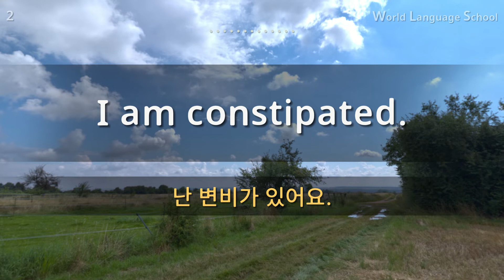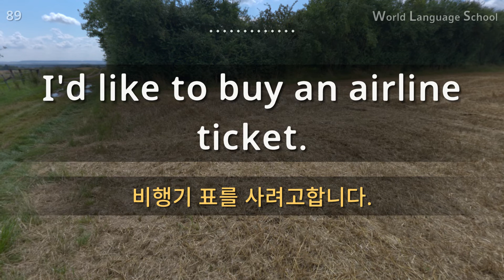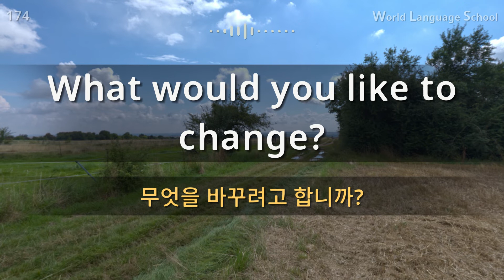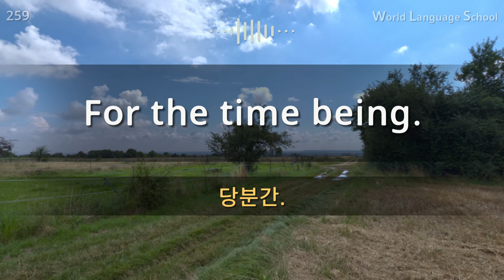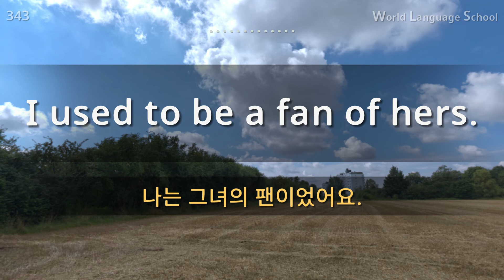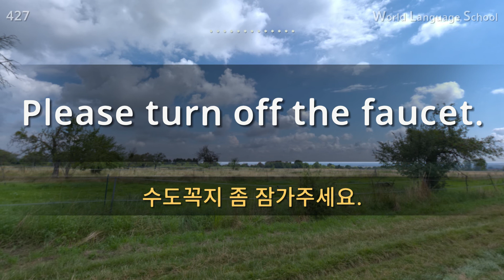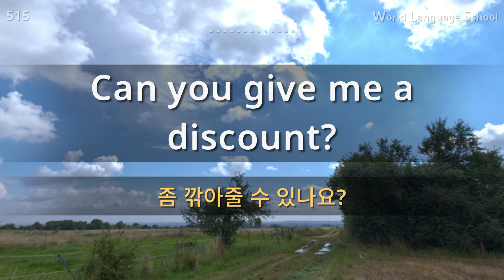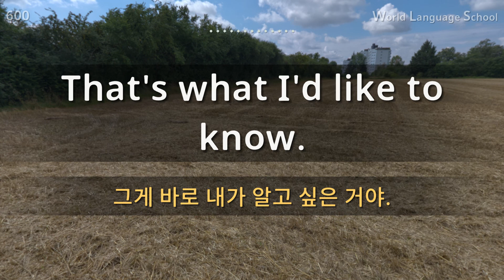영어 / Type F F [F] M M M [Section 2] 원어민 발음 / 짧고 쉬운 600문장 연속 듣기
영어 / Type F F [F] M M M [Section 2] 원어민 발음 / 짧고 쉬운 600문장 연속 듣기 / 생활 회화. 식당. 교통. 쇼핑. 호텔. 공항. 병원. 비즈니스  회화. 자주 쓰는 회화 패턴 / 영어 동영상과 음성을 보고 들으면서 크게 따라 읽어보세요!

안녕하세요.

감사합니다.

감사합니다.